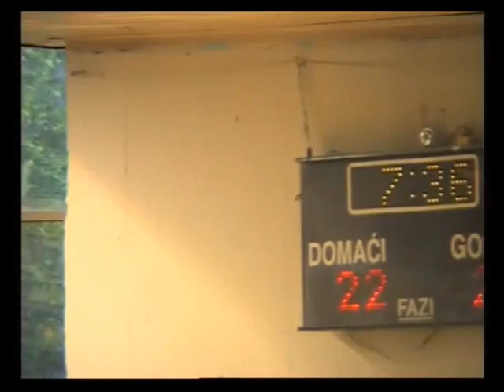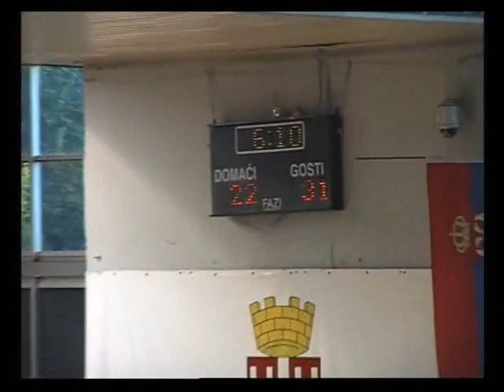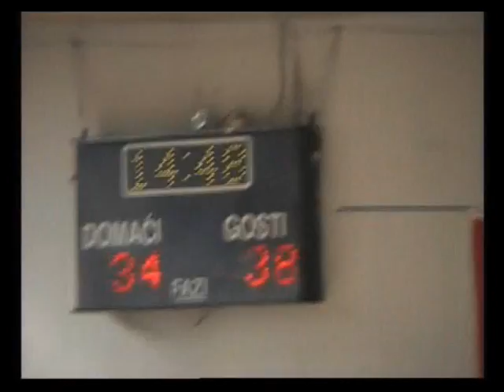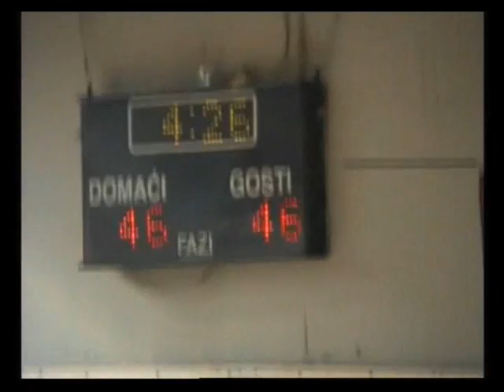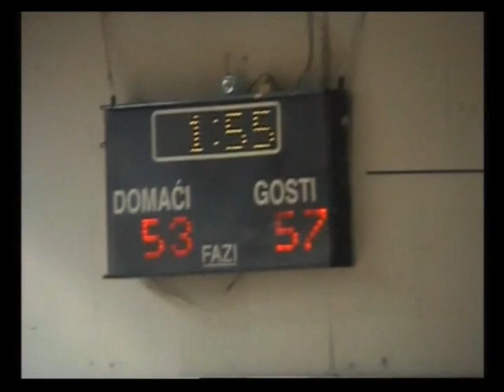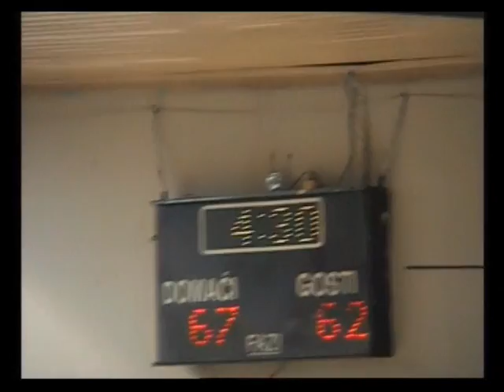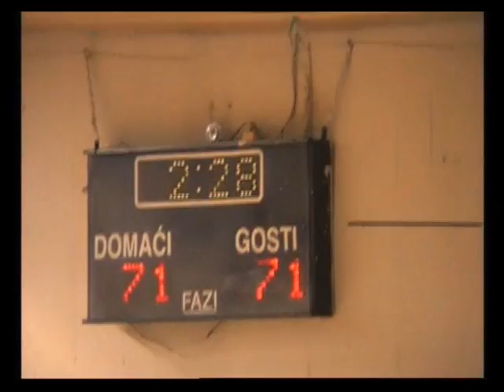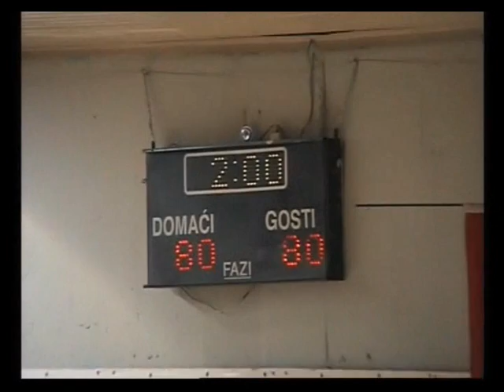Mega Vizura vs Bkk Radnicki, Strahinja Micovic, Red #4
Strahinja Micovic #4, Born 1992, Height 205cm, Weight 105kg